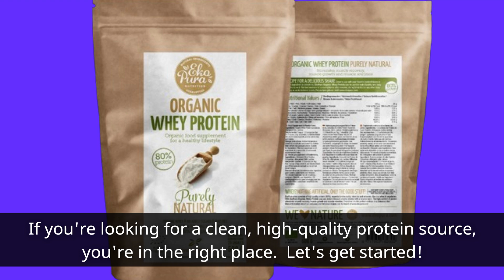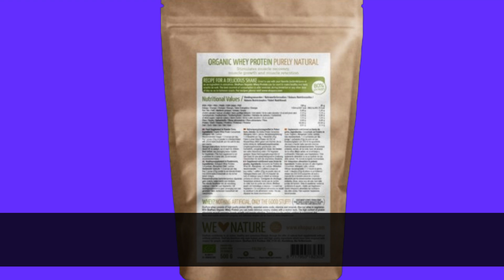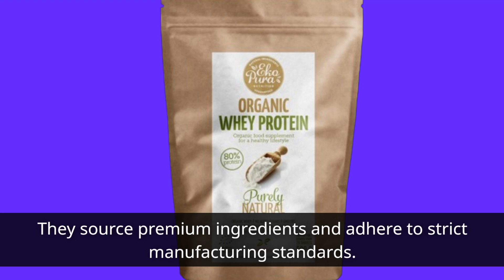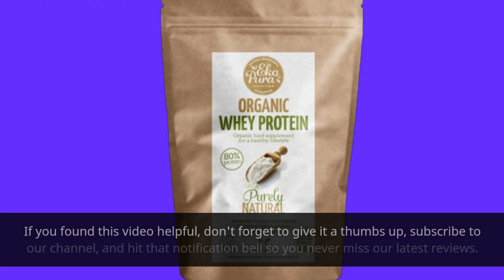🥤 Ekopura Organic Whey Protein | Best Organic Protein Powder 🥛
Amazon Product Name : Ekopura Organic Whey Protein

Looking to boost your fitness journey with the Best Organic Protein Powder? You're in the right place! In this video, we'll be delving into the world of organic protein supplements to help you find the perfect match for your health and fitness goals. We've researched and tested a variety of organic protein powders, and we'll be sharing our top picks based on factors like taste, ingredient quality, and effectiveness. Whether you're a fitness enthusiast, vegan, or simply looking to make healthier choices, finding the Best Organic Protein Powder can be a game-changer. Join us as we uncover the best options and empower you to make a nourishing choice with the Best Organic Protein Powder.